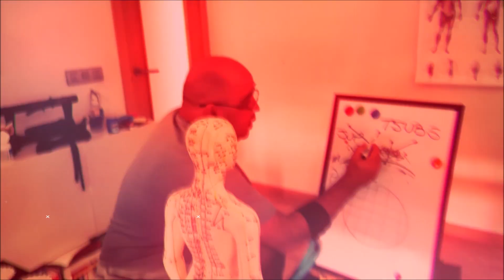Ogawa Ryu - 抜刀返し Battougaeshi 前押し 柄当て - Maeoshi Tsukaate Shidoshi - Jordan Augusto - 2019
Shidoshi Jordan Augusto explains details of 前 押 し 柄 当 て - Maeoshi Tsukaate in Battougaeshi.